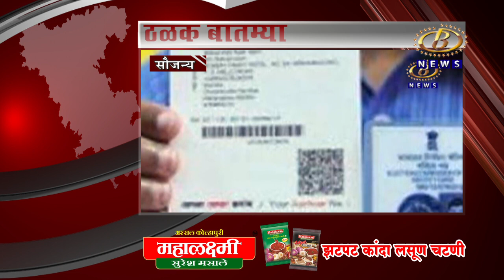ठळक बातम्या १९ जून २०२२